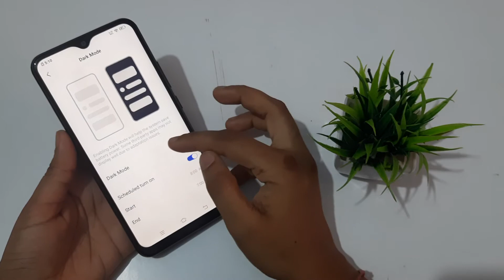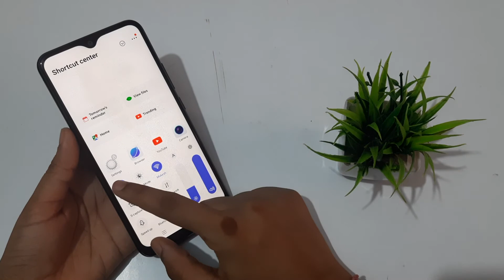Vivo S1 setting | how to activate dark mode | dark mode on kaise kare